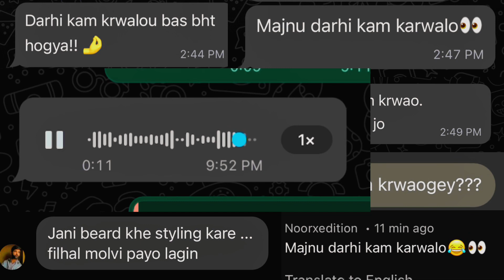WHY I TRIMMED MY BEARD? | Parvez Nizamani | VLOG